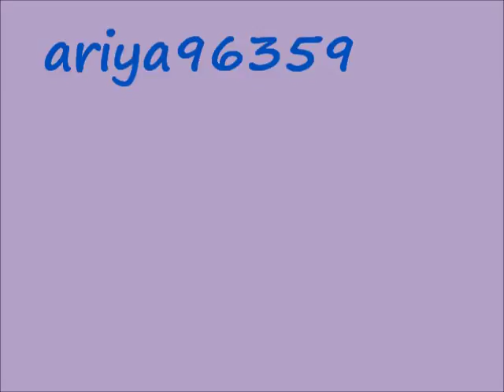ถักเสื้อโครเชต์ crochet แบบที่11 v.11 เสื้อสายเดี่ยว แม่-ลูก ลายโปร่ง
วิธีถักเสื้อโครเชต์ crochet  เสื้อสายเดี่ยว แม่-ลูก ลายโปร่ง
 ถักลำตัว แถวที่ 20-21-22